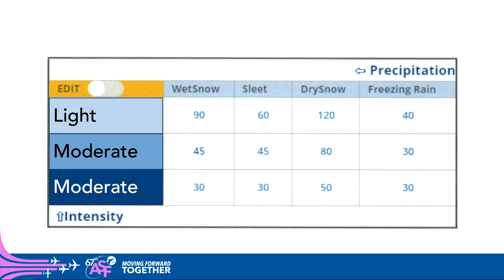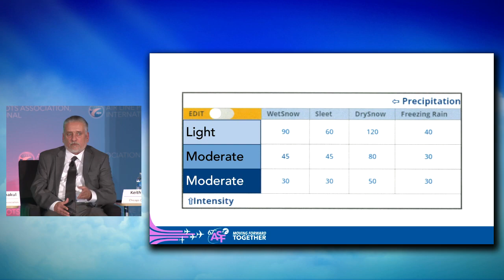Runway Safety - The First and Last Point of Contact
Moderator: Capt. Jeff Sedin-AGE Group Chair, Air Line Pilots Association, lnt'I
Mr. Scott Proudfoot-Runway Safety, Federal Aviation Administration
Ms. Bridget Singratanakul-Runway Safety, NATCA
Mr. Keith Wisniewski-General Manager, Airfield Operations, ORD
Capt. Robert Devadason-Airport Safety Liaison, Air Line Pilots Association, lnt'I